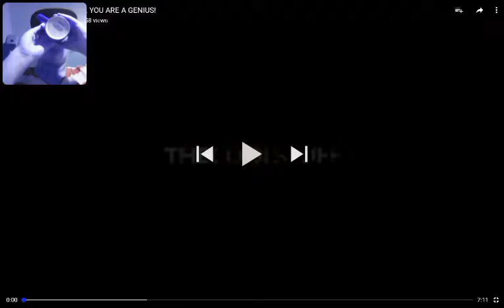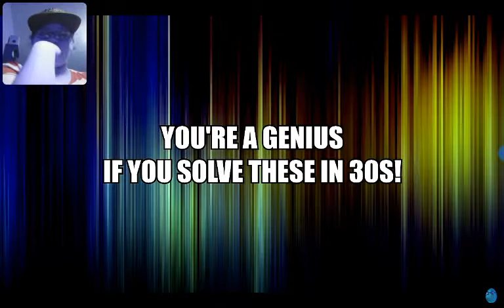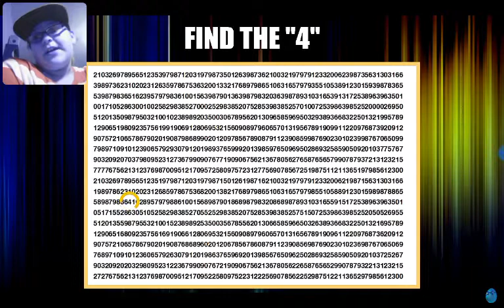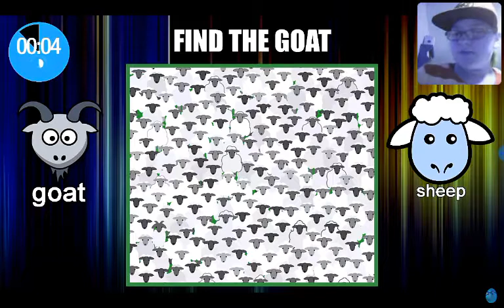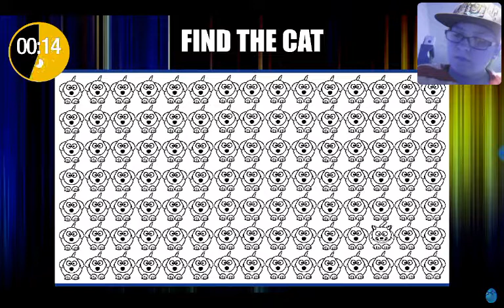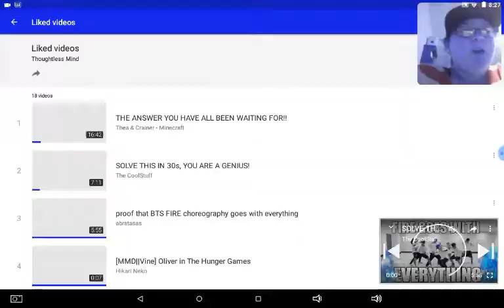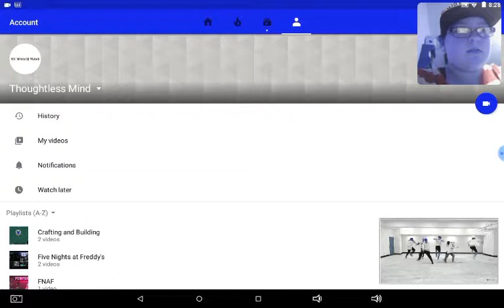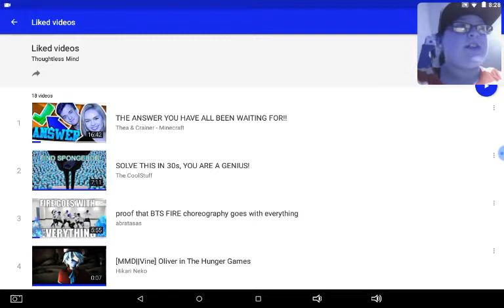Find The....(sorry for the weird colours)